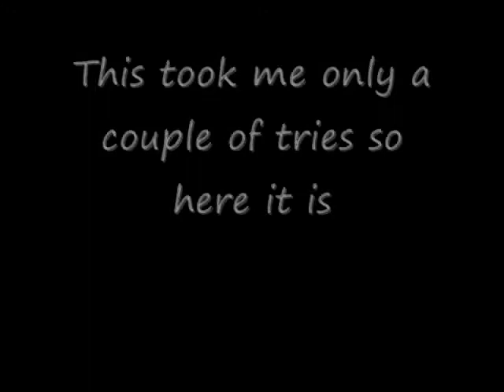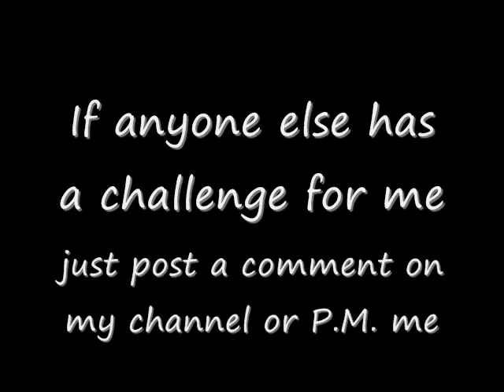Legendary Gamer X-men Challenge 2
requested by salerofideas

the challenge is to defeat apcalypse with psylock